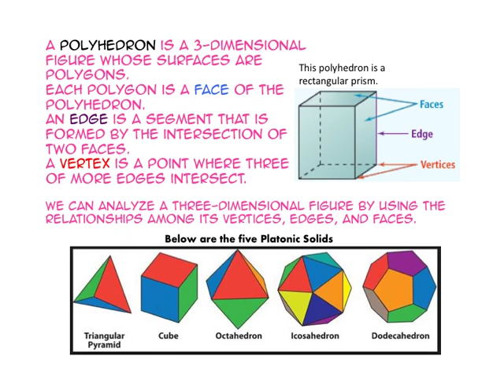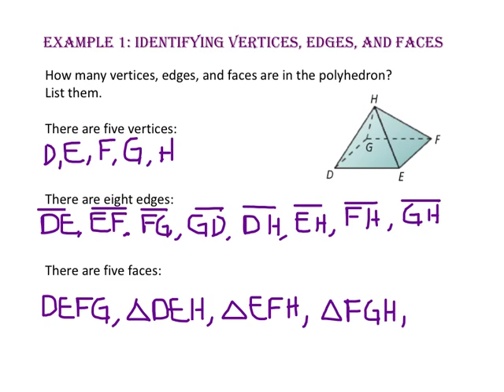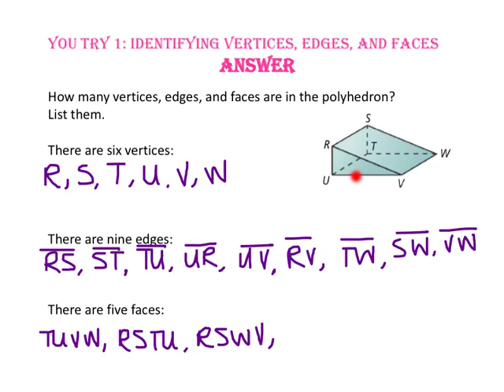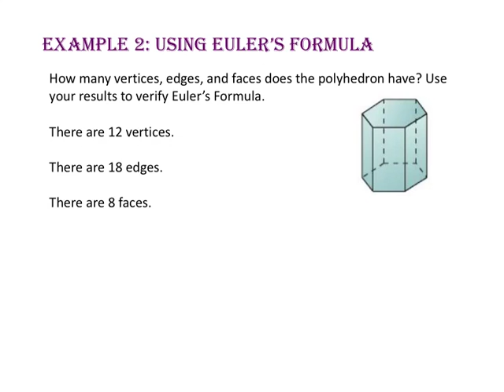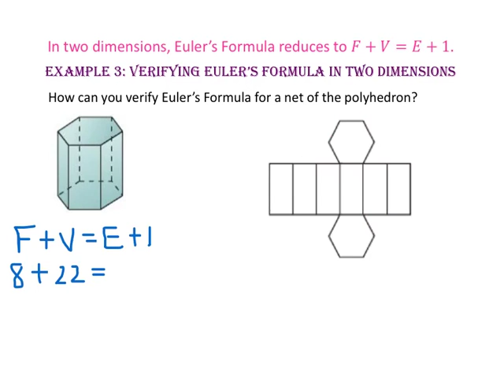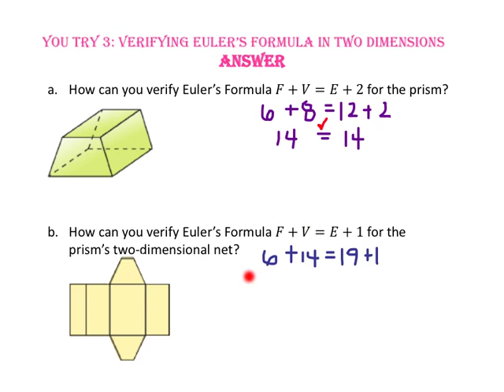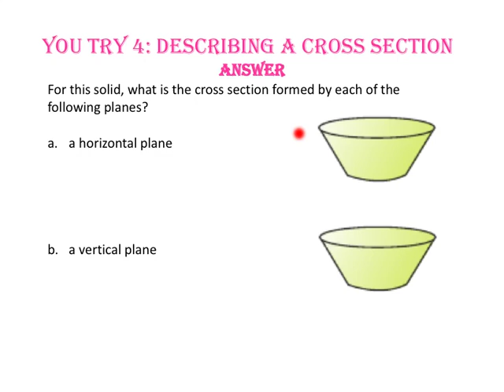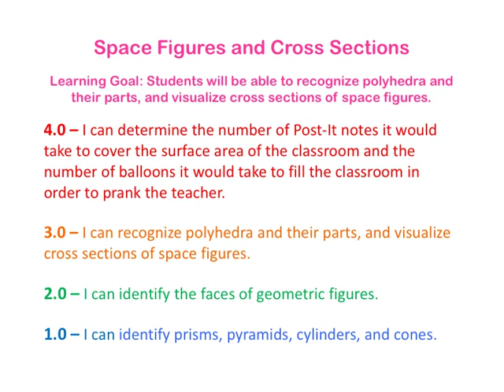11-1: Space a figures and Cross Sections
Students will be able to recognize polyhedral and their parts, and visualize cross sections of space figures.